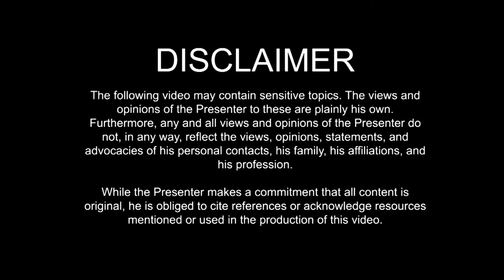Behold the Cross: Passiontide Address AD 2021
In this video: We now enter the last two weeks of Lent, which we traditionally called “Passiontide”. This sub-season within Lent is characterised by preparations for Holy Week at the parish level. CoViD-19 in Annus Horribilis 2020 made this absolutely impossible.

And now, with the 500th anniversary of the First Contact and the Dawn of Christianity in the Philippines, the Catholic Faith seemed to be questioned by critics and believers alike.

Is it worth celebrating? Or, more importantly, are we worthy of celebrating it?